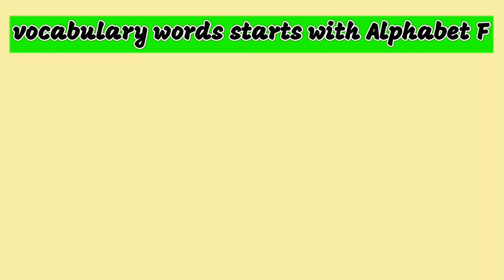Vocabulary words starts with Alphabet F|Latest Vocabulary words starts with Alphabet F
About video:
In this educational video I am going to teach you most latest Vocabulary words that starts with Alphabet F so watch full and learn new words.if you like my video don't hesitate to click the like button and also if you new don't forget to subscribe because my educational video always teach you most different ways to learn vocabulary.thank you

How to learn the vocabulary words that starts with f?
What is the meaning of these vocabulary words?
What do you mean by these vocabulary words?